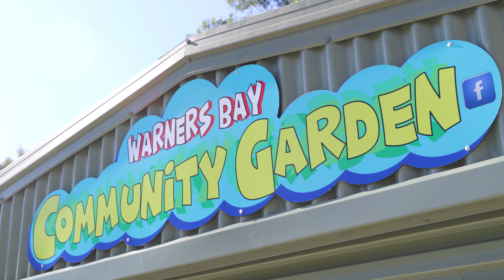Belle Property | Eleebana Suburb Profile